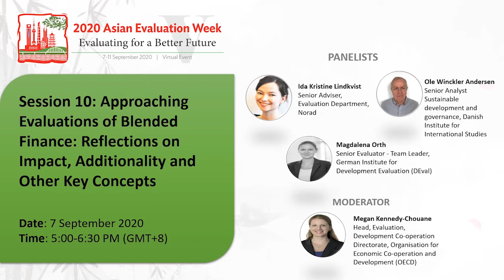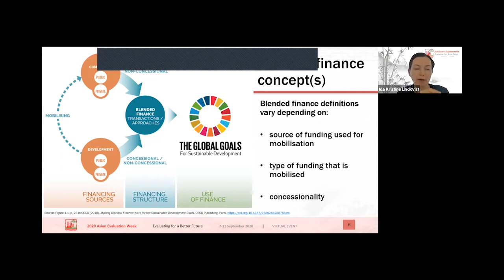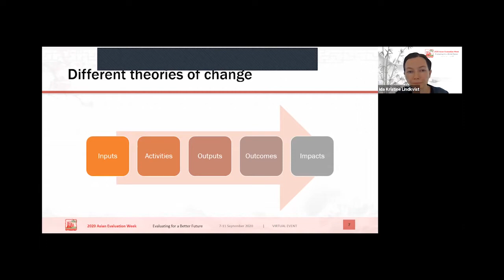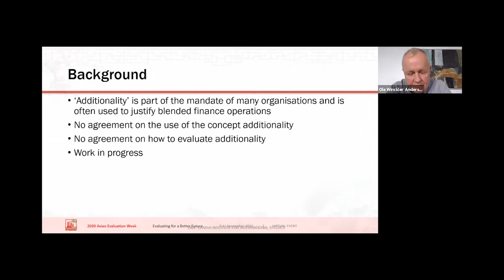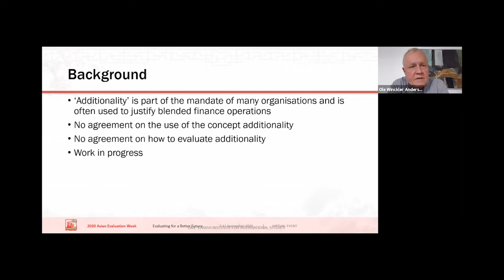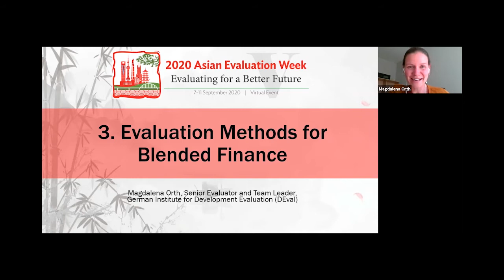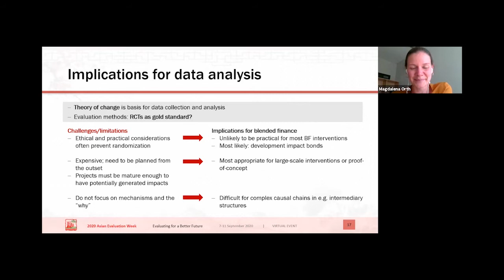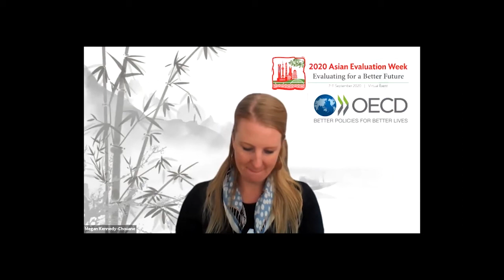Session 10: Approaching evaluations of blended finance: reflections on impact, additionality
The session will share recent analytical work on evaluating blended finance, including an assessment of key concepts used in blended finance evaluation, and an exploration of methods for evaluating blended finance modalities.

PANELISTS
Ida Kristine Lindkvist, Senior Adviser, Evaluation Department, Norad
Ole Winckler Andersen, Senior Analyst Sustainable development and governance, Danish Institute for International Studies (DIIS)
Magdalena Orth, Senior Evaluator - Team Leader, German Institute for Development Evaluation (DEval)

MODERATOR
Megan Kennedy-Chouane, Head, Evaluation, Development Co-operation Directorate, Organisation for Economic Co-operation and Development (OECD)